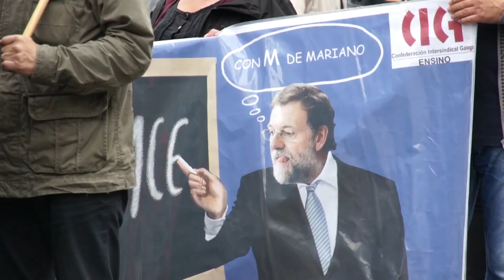Folga contra a LOMCE do 9/5/13 - Manifestación en Vigo e Compostela